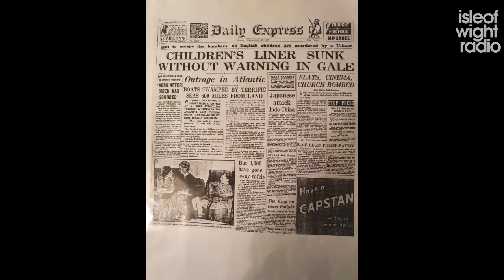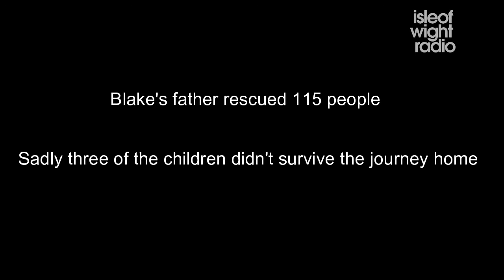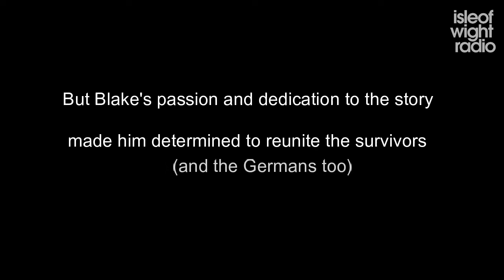Isle of Wight Radio remembers the WW2 Benares Tragedy - a Seaview sailor reunited the survivors.